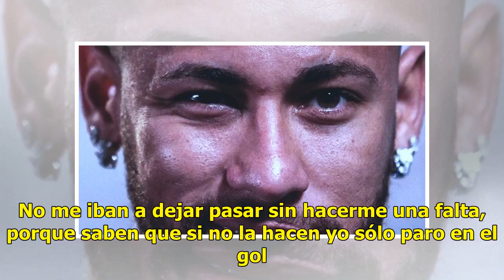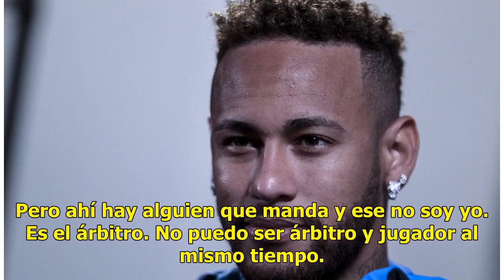"No quería ver una pelota delante mío, no quería ver futbol": Neymar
"La tristeza no dura para siempre", y Neymar tuvo que volver al futbol. El jugador más caro de la historia decidió volver a su pasión después de un periodo de duelo tras ser descalificado de Rusia 2018. O al menos eso dijo durante una entrevista en la sede de su organización benéfica, Instituto Neym...